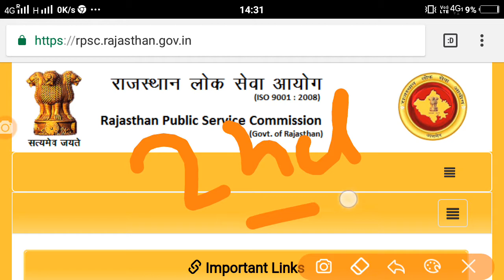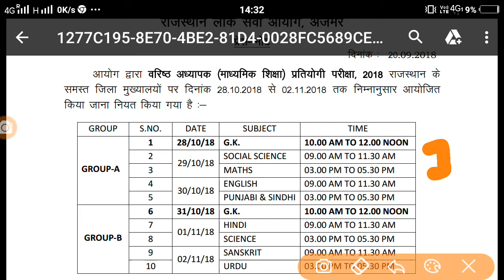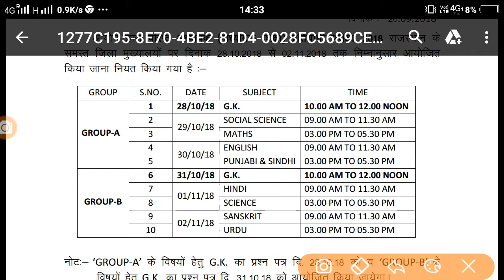RPSC 2nd Grade 2018|Subject Wise Exam Date Declared |RPSC 2nd Grade 18 विषयानुसार परीक्षा तिथि घोषित